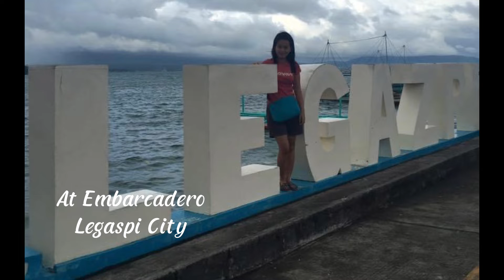Gala time (@Embarcadero Legazpi City )